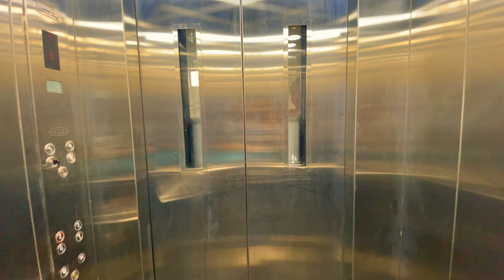IIT Guwahati Post Office Gate to Centre for Nanotechnology